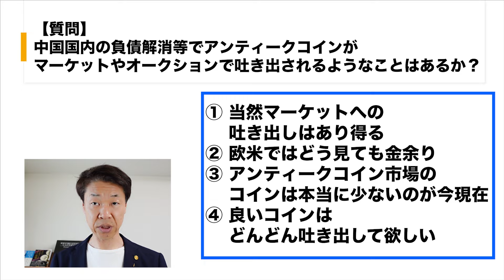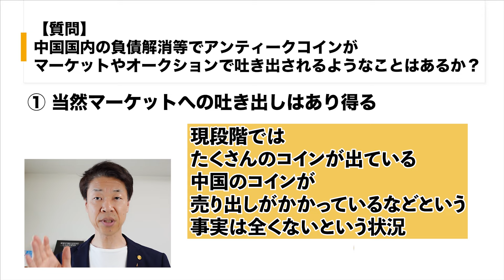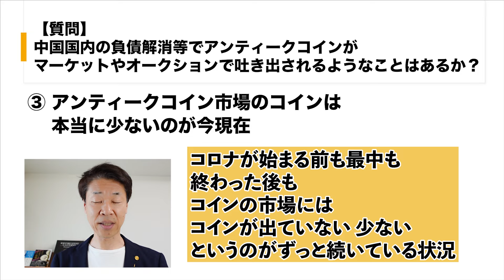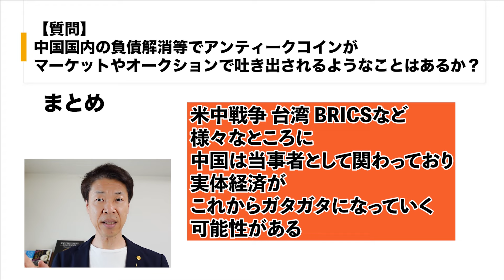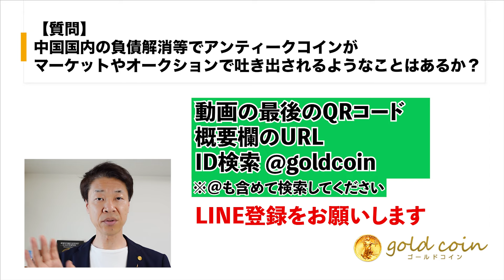【質問】中国の負債解消コインオークションで吐き出される？①マーケットへの吐き出しはある②欧米金余り③コイン市場本当に少ない今現在④良いコインはどんどん吐き出して欲しい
【目次】
00:00　オープニング
00:54　①当然マーケットへの吐き出しはあり得る
02:20　②欧米ではどう見ても金余り
03:14　③アンティークコイン市場のコインは本当に少ないのが今現在
04:21　④良いコインはどんどん吐き出して欲しい
05:06　まとめ

1.どんなアンティークコインを買えばいいのか？4つのルールとは？

2.アンティークコイン投資で300万円稼ぐ方法について、お話しします。

3.アンティークコイン投資を極める、失敗する人の大半は、〇〇がないまま投資を始めている

5.現役投資家に学ぶ賢い金と金貨の買い方 + アンティークコインの買い方